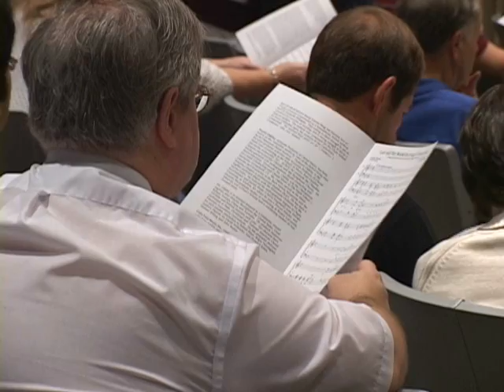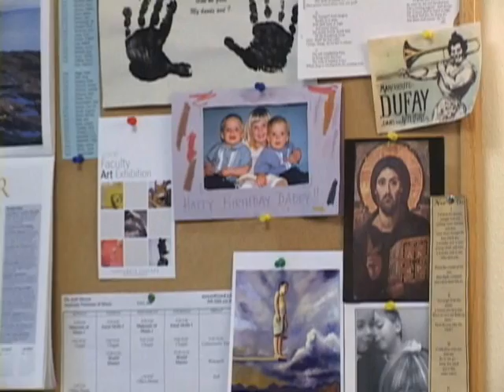Church Music at Concordia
A look at the movment toward a Church Music Program at Concordia College, Moorhead.